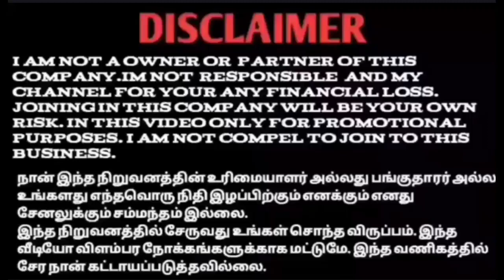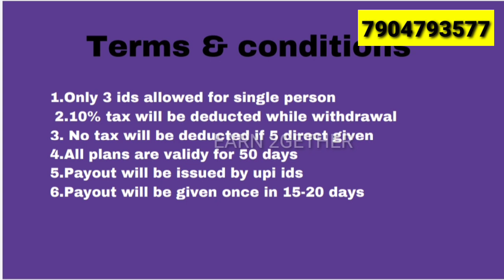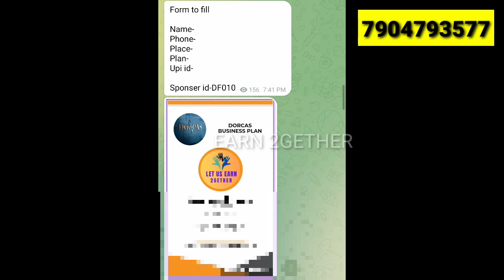Dorcas Offline Company Full Business Plan In Tamil|No Refferral|No Work|Tamilnadu Company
Whatsapp status வைத்து தினமும் 5000₹
பணம் சம்பாதிக்கலாம்
amirthads, amirthadsadswatchingjob, amirthadsproof
joemikaadswatching, joemika adswatching job, joemikaadsproof, joemika details tamil
Tamil/விளம்பரம் பார்த்து சம்பாதிக்கலாம் /
fourtcart details Tamil/onlinejobstamil
Ads Tamil/parttinejobstamil
rupeetub. com

Dont Miss it Join Soon🔥🔥🔥

Any earnings or income statements or examples are only estimates of what we think you could earn. There is NO assurance you will do as well as stated inany examples. If you rely upon any figures provided, you must accept the entire risk of not doing as well as the information provided.This applies whether the earnings or income examples are monetary in nature or pertain to advertising credits which may be earned (whether such
credits are convertible to cash or not)